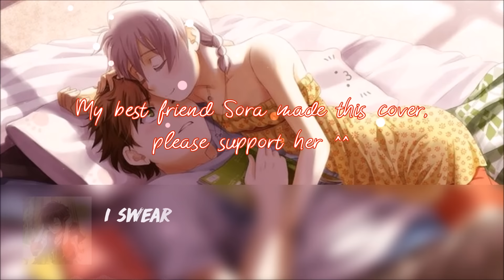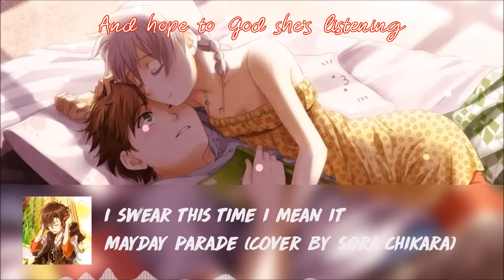I Swear This Time I Mean It - Mayday Parade (Cover by Sora Chikara)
If you want to make a request you can fill in the form below, I'll look at it as soon as possible ^^ I only do songs I like, and it may take some time

- This cover is made by my best friend Sora, please support her ^^ This is her first cover on YouTube, and I love her voice ❤

✦ We're All Mad Here ✦

Song: I Swear This Time I Mean It - Mayday Parade (Cover by Sora Chikara)
Picture link: -
Picture from: -